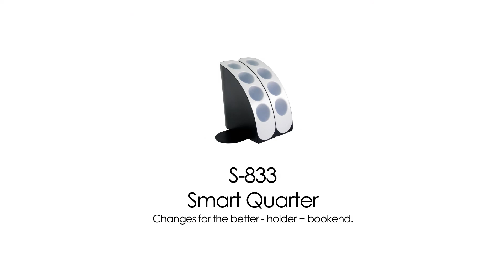Bookends – Pen holder - Organizer – O-Life - INTERLINK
Smart Quarter(S-833)
Multi-functional bookend for office & home, in oval shaped design with stationery holder function, this item has been out of the tradition to be multi used. We always hope to make the life happy and comfortable, so combine holder and bookend together for better use. Why not get one for yourself now!

Interlink Enterprise Co., Ltd
因特林企業有限公司